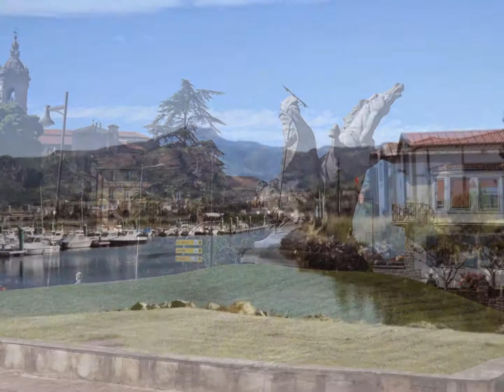PLAYA EN MAYO